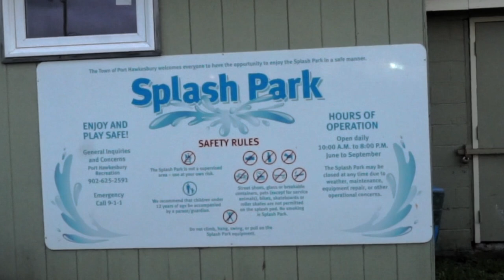Welcome Neighbor - Trailer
-YREACH Immigration Settlement Services
-Town of Port Hawkesbury
-Centre La Picasse
-Destination Cape Breton
-1015 The Hawk
-Nova Scotia Community College-Strait Campus Social Services Program
-Cape Breton Welcome Network
-Raising the Villages
-Fleur de Lis Tea Room
-Tim Hortons Port Hawkesbury
-Port Hawkesbury Rotary Club
-101.5 The Hawk
-Mawita'nej - Multiculturalism East of the Causeway